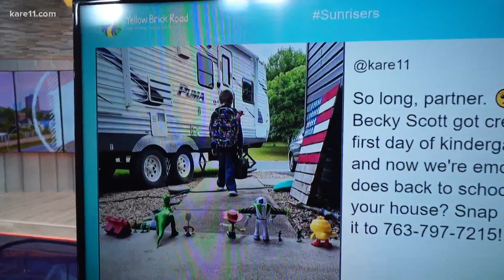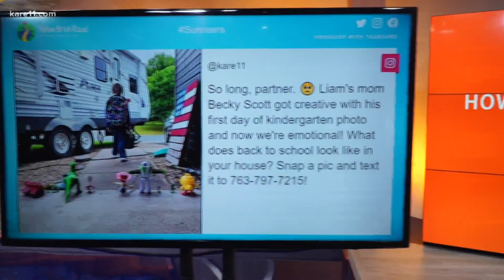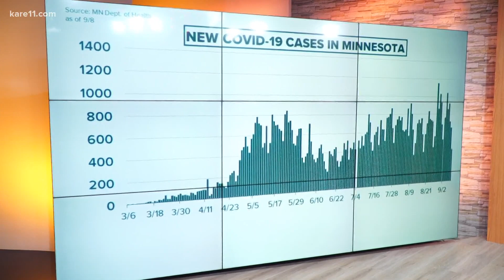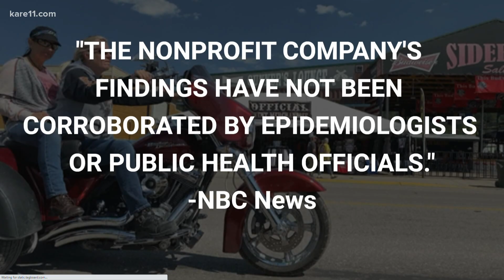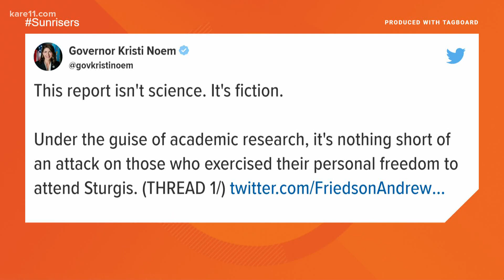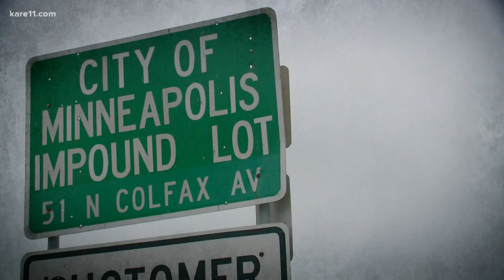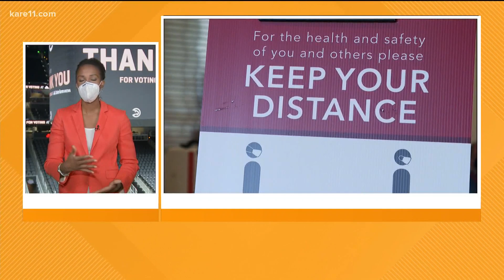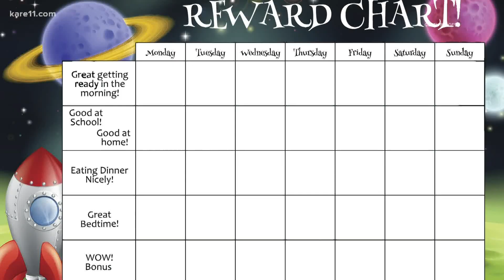Morning news headlines Sept. 9, 2020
Here are your top headlines and morning stories this Wednesday, Sept. 9, 2020.